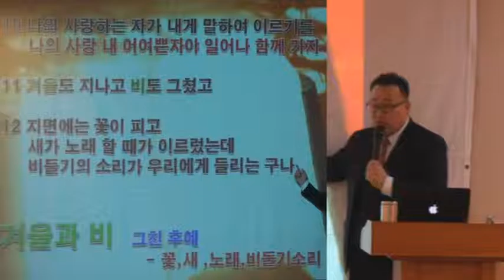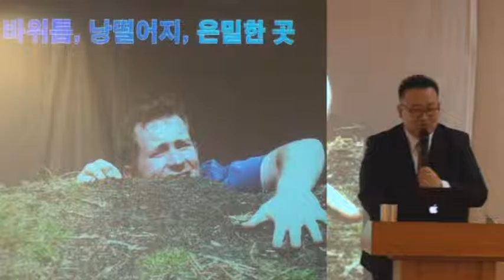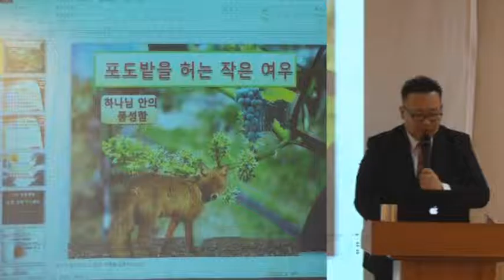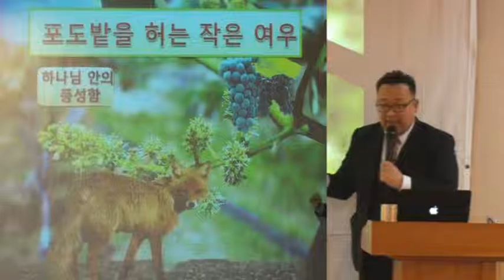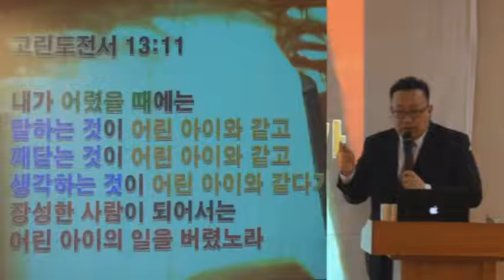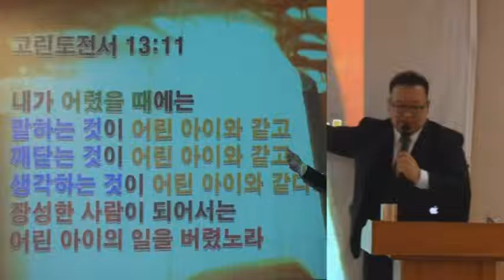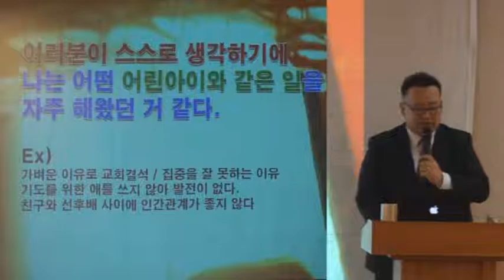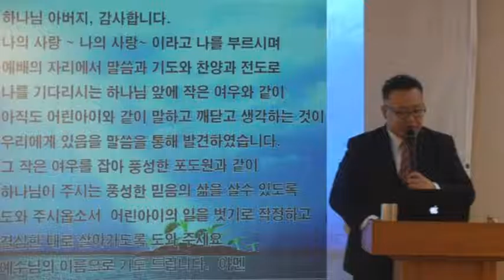20160117,송탄영광교회,유초등부설교,아가서2장15절,작은여우를잡자,라파도사,이동진강도사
20160117,송탄영광교회,유초등부설교,작은여우를잡자

"나의 사랑, 어여쁜 자여" 라고 늘 말씀하시는
하나님 앞에 예배로 나아갈 때에 간혹
우리 아이들의 내면을 뒤 흔들어 버리는
일 들이 있는데... 여우가 포도원을 허는데...
"작은 여우"를 "어린"으로  해석하면서
고린도전서 13장 11절에
내가 어렸을 때에는 말하는 것이
어린 아이와 같고 깨닫는 것이
어린 아이와 같고 생각하는 것이
어린 아이와 같다가 장성한 사람이 되어서는
어린 아이의 일을 버렸노라
이 말씀으로 적용하여 풀어 나갔습니다.
다음 주나 앞으로는
에베소서4장 13절~15절 이 말씀으로
이어가는 것도 좋을 꺼 같군요
우리가 다 하나님의 아들을 믿는 것과
아는 일에 하나가 되어 온전한 사람을 이루어
그리스도의 장성한 분량이 충만한 데까지
이르리니  이는 우리가 이제부터
어린 아이가 되지 아니하여 사람의 속임수와
간사한 유혹에 빠져 온갖 교훈의 풍조에 밀려
요동하지 않게 하려 함이라
오직 사랑 안에서 참된 것을 하여
범사에 그에게까지 자랄지라
그는 머리니 곧 그리스도라